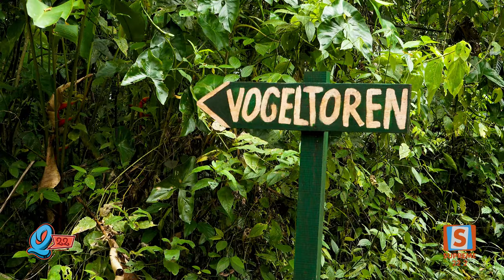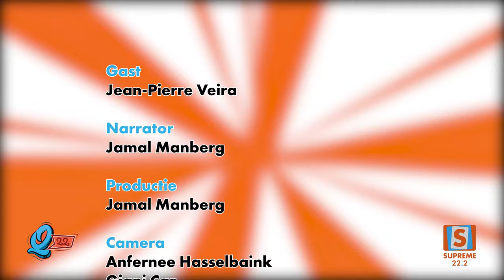Q22 / Jean-Pierre Veira / Supreme Suriname